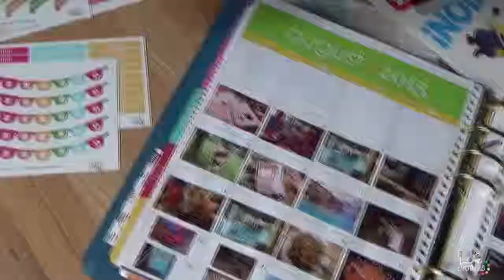DIY | Basteln mit Washi Tape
Es ist kein Geheimnis: wir ♥  Washi Tape in allen Farben, Formen und Varianten. Und es gibt auch fast nichts, dass man nicht mit Washi Tape machen kann. Hier ein paar Ideen, was du mit diesem vielfältigen Reispapier anfangen kannst. Viel Spaß beim Basteln!

★ Schwarz/ weiß goldenes Washi Tape (gerade bestellt)
...und ein ★ goldenes Washi Tape

♥ Wollt Ihr noch weitere Inspiration?♥
Dann schaut auf unserer Webseite vorbei!
Unsere Webseite ist voller toller Tipps, Tricks, Ideen, Rezepten, Zitaten und vieles mehr :-)

Trag dich in unseren kostenlosen Newsletter ein und du bekommst unser Life Planner Welcome Kit mit Zitat Karten, Stickern und Dividern sofort per Email zugesandt.